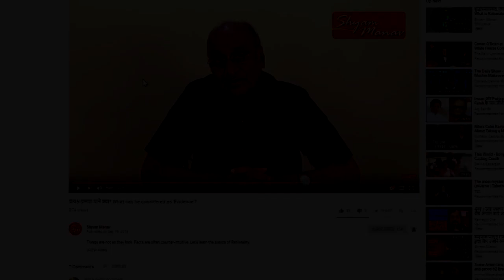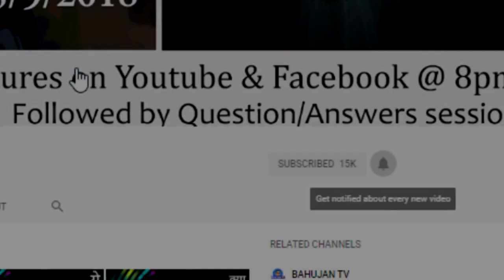मुझे कार चलाते वक्त बहोत डर लगता है. क्या करू? - Personality Q11